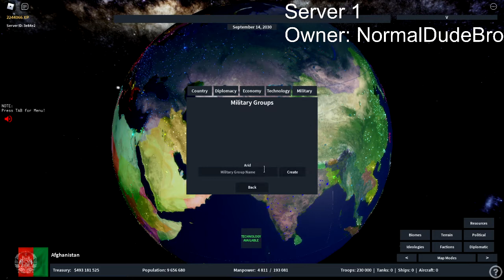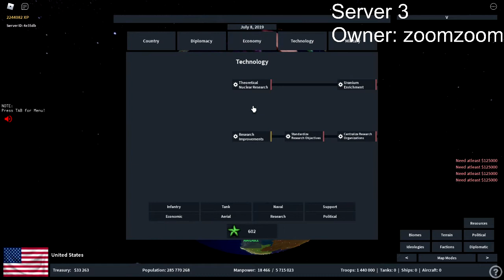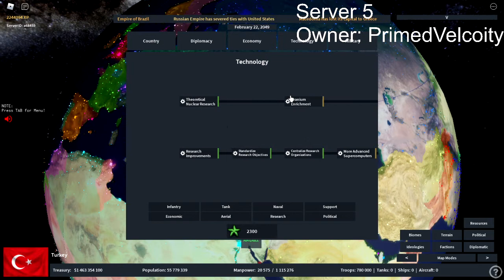Roblox Rise of Nations PRIVATE/VIP server links WORKING November 2021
None of these servers are mine